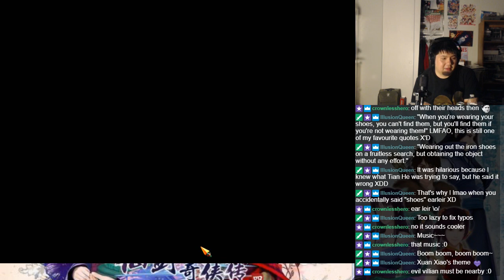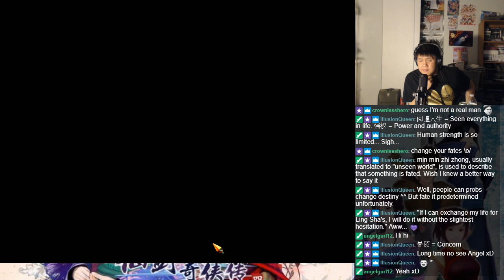Let's BLIND Play The Legend of Sword and Fairy 4 （仙剑奇侠传四） Part 236 - Blue Luan Peak 2 (2)